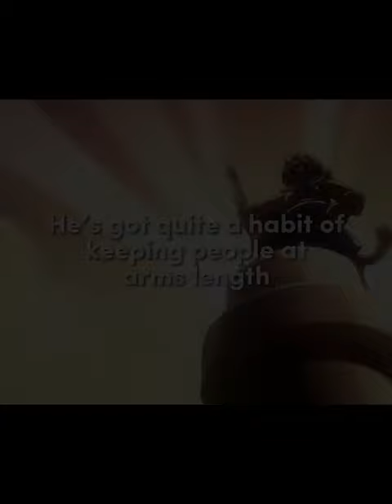A habit of keeping people at arms length.. // Wukong and DBK Edit // Season 4 Spoilers!!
The show is Lego Monkie Kid 💕